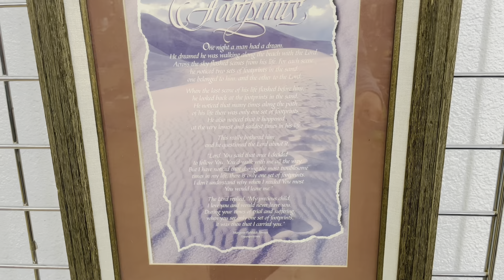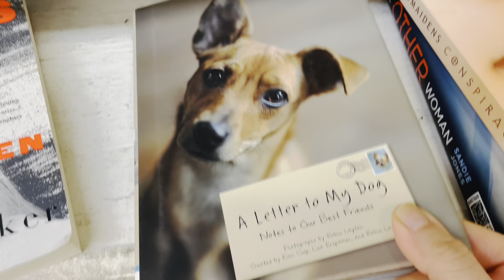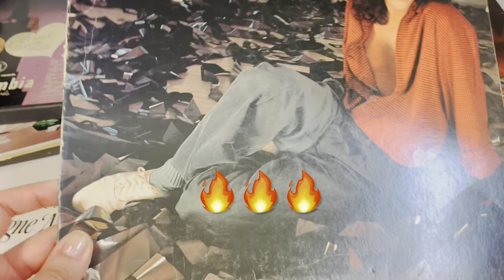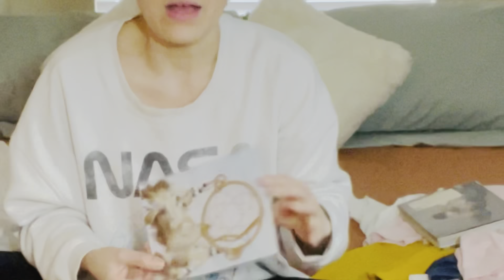✨GOODWILL THRIFT WITH ME+ try on haul! ✨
Let’s go thrifting! I hit up my local Goodwill and found some pretty awesome stuff so come along and enjoy 😄

I am learning everything from
scratch so please be patient with me and I
promise the quality will improve with every
video! Let's go on this journey together, thanks